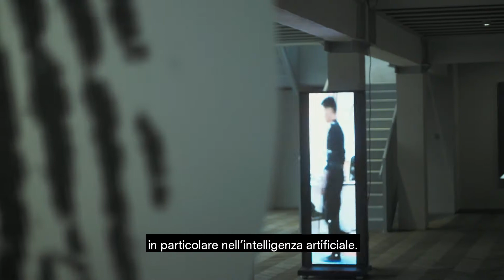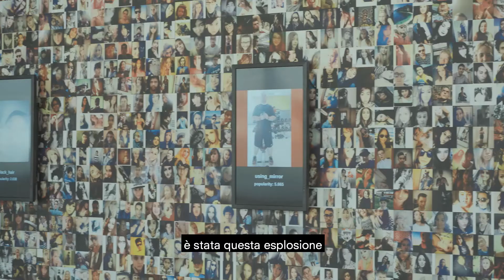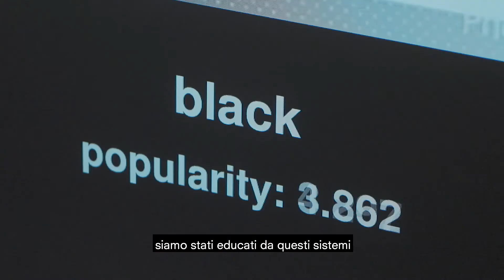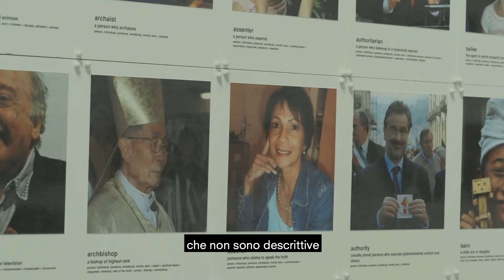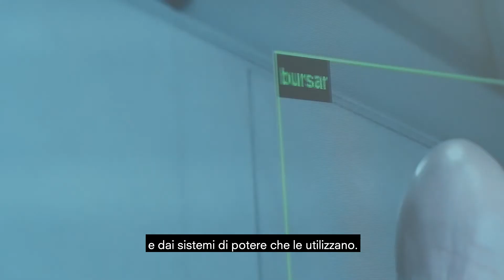KATE CRAWFORD | TREVOR PAGLEN: TRAINING HUMANS | Osservatorio Fondazione Prada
“Training Humans”, concepita da Kate Crawford, professoressa e studiosa nell’ambito dell’intelligenza artificiale, e Trevor Paglen, artista e ricercatore, è la prima grande mostra fotografica dedicata a immagini di training: repertori di fotografie utilizzate dagli scienziati per insegnare ai sistemi di intelligenza artificiale (IA) come “vedere” e classificare il mondo.

Training Humans
Osservatorio Fondazione Prada
12 Set 2019 – 24 Feb 2020
Video: Jacopo Farina
Editing: Federico Circosta

“Training Humans”, conceived by Kate Crawford, AI researcher and professor, and Trevor Paglen, artist and researcher, is the first major photography exhibition devoted to training images: the collections of photos used by scientists to train artificial intelligence (AI) systems in how to “see” and categorize the world.